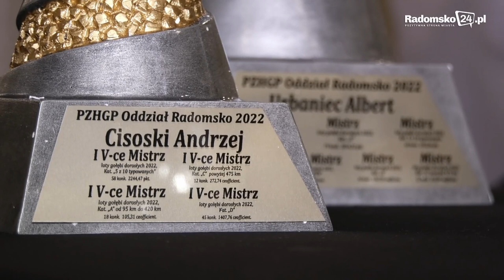Jubileusz 70-lecia Oddziału Polskiego Związku Hodowców Gołębi w Radomsku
W sobotę, 5 listopada odbył się jubileusz 70-Lecia Oddziału Polskiego Związku Hodowców Gołębi w Radomsku. Uroczystość rozpoczęła się Mszą świętą w kościele Najświętszej Maryi Panny Królowej Kościoła w Radomsku. Część oficjalna i spotkanie hodowców oraz ich rodzin odbyła się w restauracji Milenium w Gomunicach.